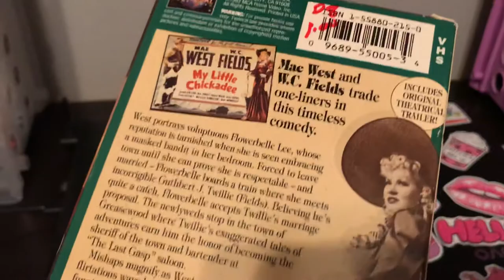My Little Chickadee (VHS)